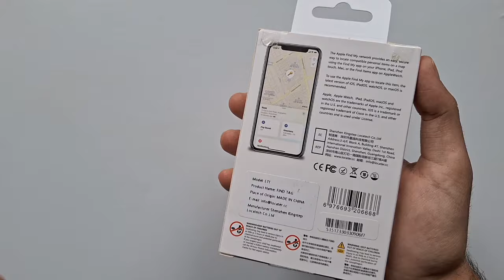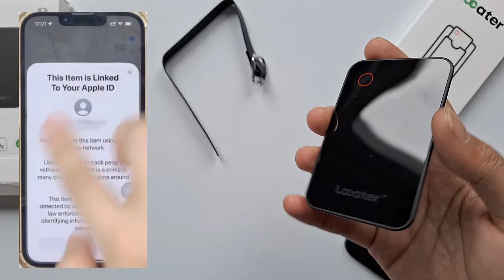YENİ NESİL AIRCARD İLE TAKİP ELİNİZİN ALTINDA! Locater Loctag Detaylı İnceleme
Herkese selamlar,  bu videomuzda sizlerle birlikte Yeni Nesil Aircard teknolijisini inceliyoruz. Bir kimlik boyutunda olan ve barındığı teknoloji ile (GPS) ve ( Bluetooth ) paylaşımını bizlere sunan bu Aircard, Apple Find my uygulaması ile senkronize edildiğinde, bizlere konum ve yer takibi özelliği sunuyor. Sesli bildirim ve uzun batarya kullanımı ile oldukca başarılı...  daha fazlası videoda sizlerle. iyi seyirler

🌐Greetings everyone, in this video we are examining the New Generation Aircard technology with you. This Aircard, which is the size of an ID and offers us (GPS) and (Bluetooth) sharing with the technology it hosts, offers us location and location tracking when synchronized with the Apple Find my application. It is very successful with voice notification and long battery usage... more with you in the video. good watching